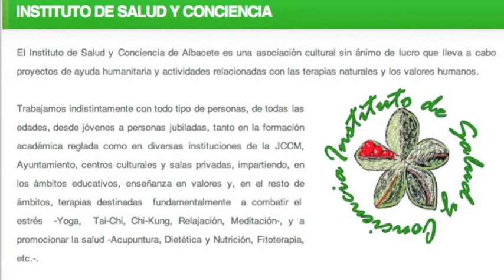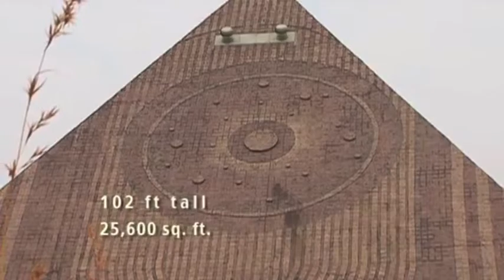Pyramid Valley, India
An interview with Miquel Colon Bofill about his recent trip to India and his visit to the Pyramid Valley in Bangalore, India.